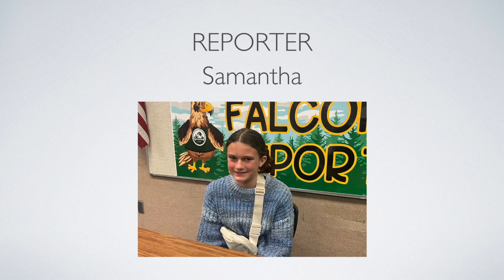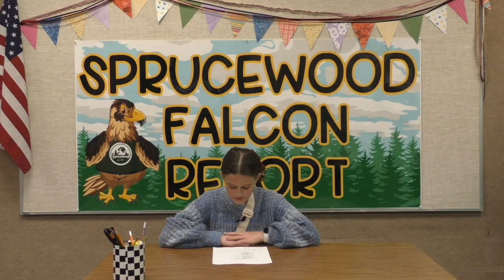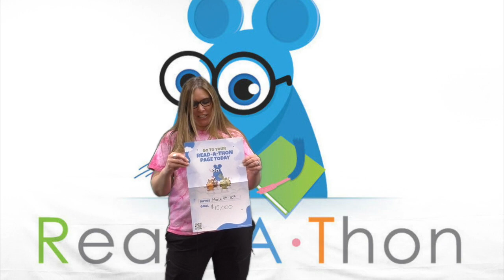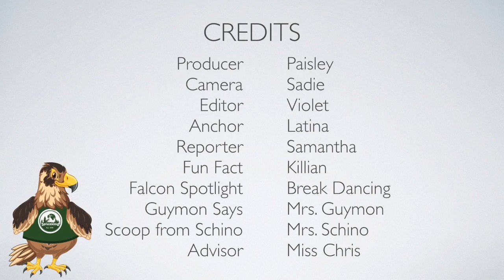Falcon Report - 4 March 2024